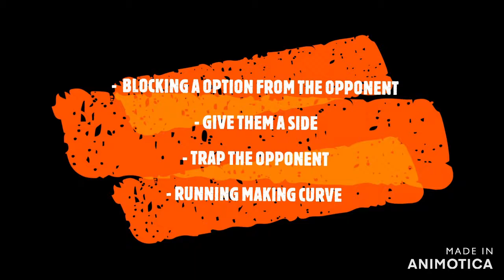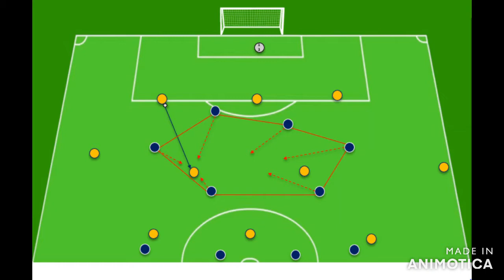how to trap the opponent to steal the ball in football